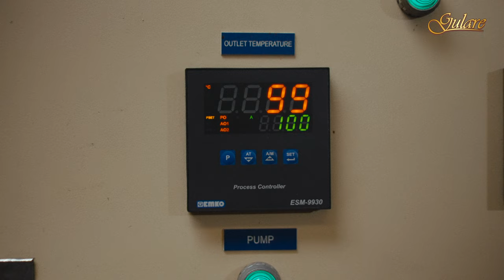Gulare Company Profile (Corporate Video) - Arenga Sugar, Coconut Sugar Producer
Gulare always take pride in serving high quality products with excellence. With our passion from the heart, it is our mission to provide you with the sweetness of nature that is thoughtfully tasty, for your wholesome enjoyment.